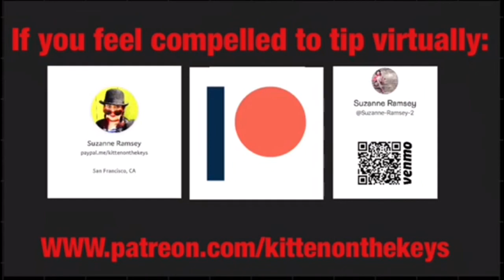“By A Waterfall” piano cover Quarantine Cabaret w Kitten on the Keys GG Park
Spring has sprung in GG Park San Francisco. celebrating 150 years of GG Park.

Twitter Kittenonthekeys

Thank you for listening to me play some music during quarantine.
I live in San Francisco and used to make my living as an art model and as a pianist in bars and for special events.
 My videos are low tech fun - shot on my
iPhone 6PLUS and edited on iMovie.

Today's Quarantine Cabaret Cabin Fever Follies song is "By A Waterfall" from Footlight Parade 1933.